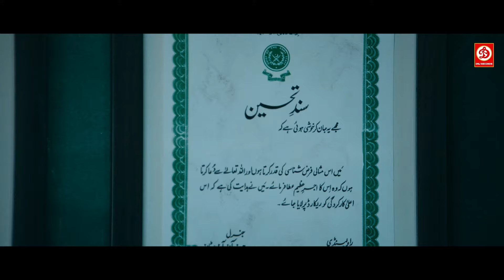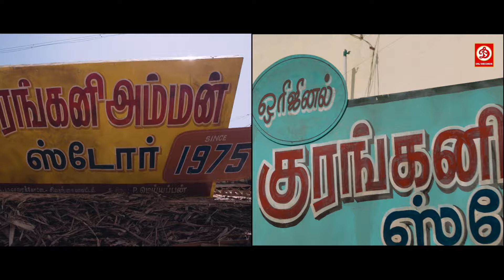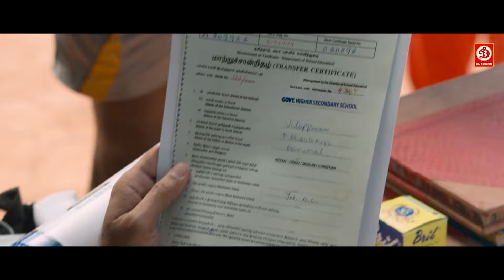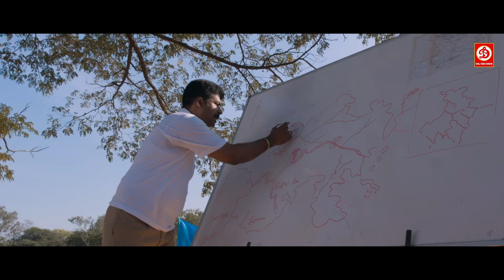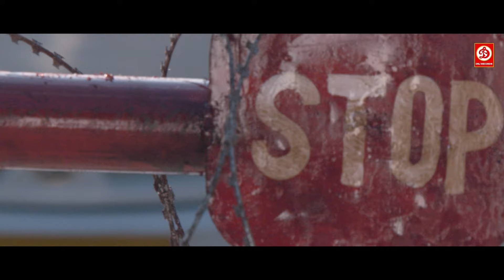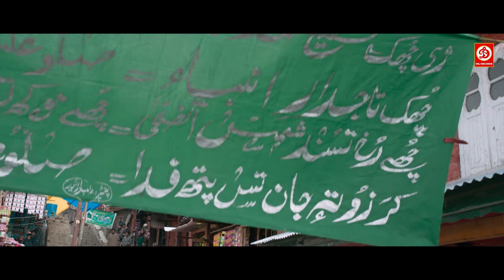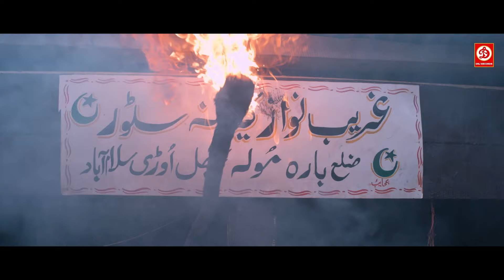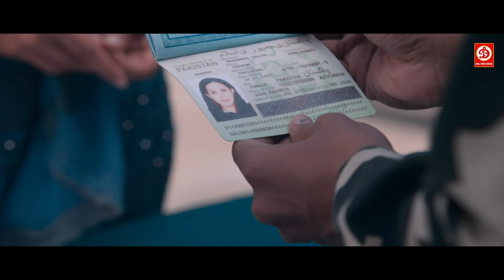Wagah New Superhit Army Full Action Movie In Hindi Dubbed Vikram Prabhu, Ranya Rao Love Story Film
Movie: Wagah
Starring : Vikram Prabhu, Ranya Rao
Director : G. N. R. Kumaravelan
Producer : M. Balavishwaanathan
Label : DRJ Records
Label / Company: DRJ Records